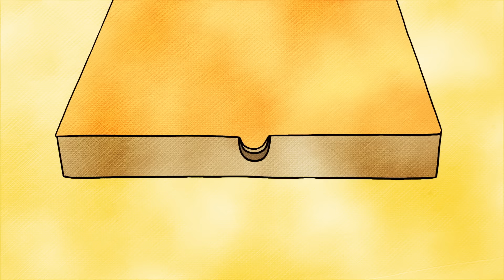The Secret History of Pizza | Epicurious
This fun animated video chronicles the history of how pizza developed from the flatbreads of ancient Greece and Rome to its modern incarnation in the United States. Animation: Fly Machine Picture Co.